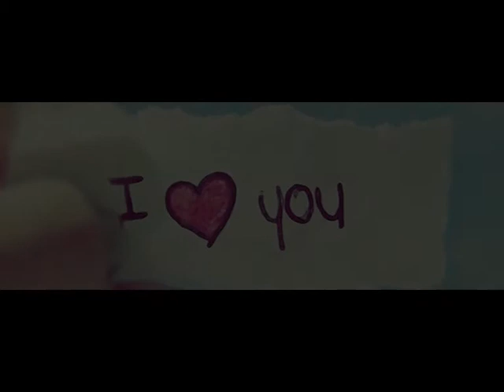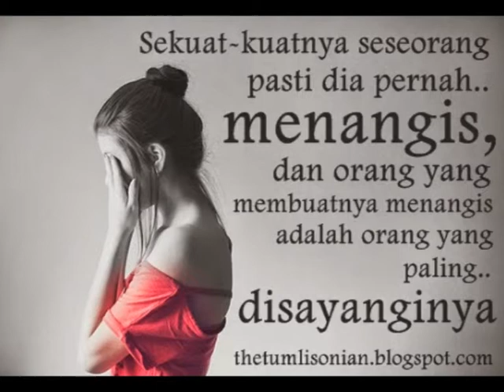My Heart Adam Kecil & Bechil bule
Best Roamantic Song Ever